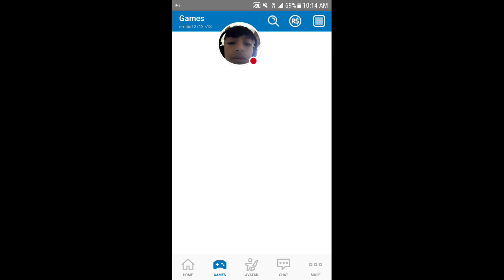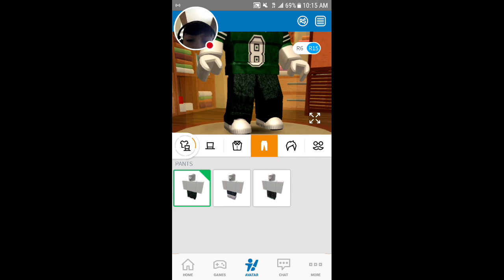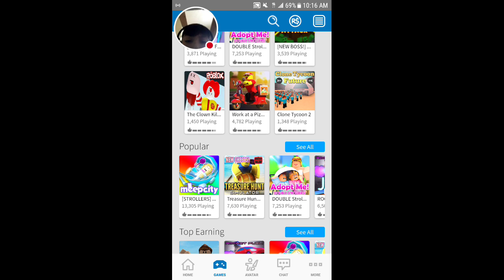My ROBLOX video